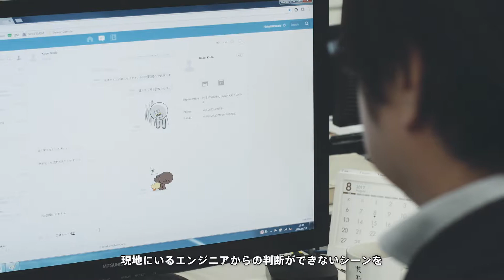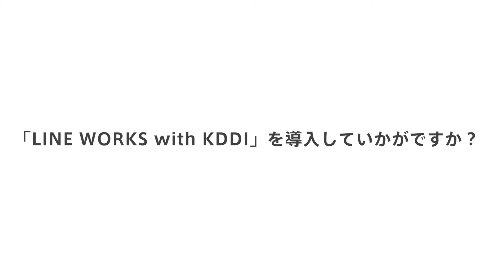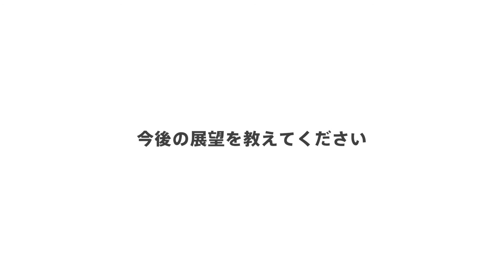ピーティーエス・コンサルティング・ジャパン株式会社様 導入事例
「LINE WORKS with KDDI」を活用し、クライアント先に常駐しているエンジニアとのコミュニケーション活性化に成功した導入事例です。詳細はこちらをご覧ください。